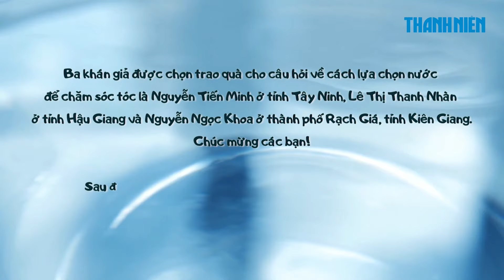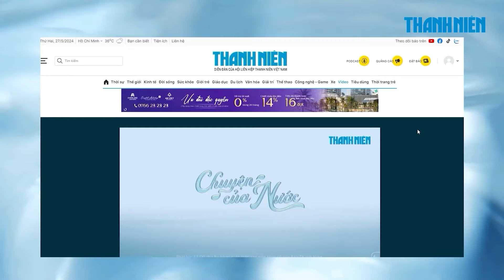Chuyện của nước số 5: Bác sĩ làm ngưng được quá trình suy thận nhờ uống thuốc bằng loại nước này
Bác sĩ Nguyễn Trọng Thể ở Hà Nội bị nhiều bệnh nền như huyết áp cao, tiểu đường dẫn đến suy thận khoảng 15 năm. Trước kia cứ 3 năm bác sĩ phải đi mổ 1 lần để xử lý sỏi thận. Từ khi bác sĩ dùng nước từ trường để uống thuốc thì mọi bệnh được cải thiện.

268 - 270 Nguyễn Đình Chiểu, Phường Võ Thị Sáu, Q.3, TP HCM